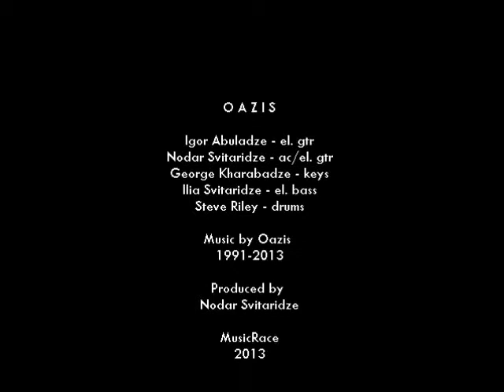OAZIS - ELEPHANTASY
OAZIS - ELEPHANTASY from ROAD TO HOME album, recorded in 1991. Re-mastered, 2013